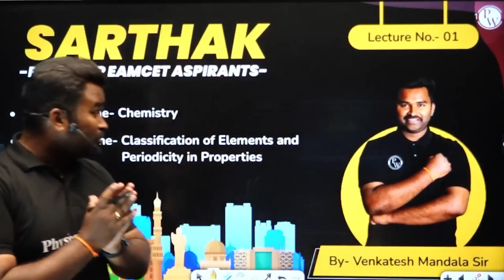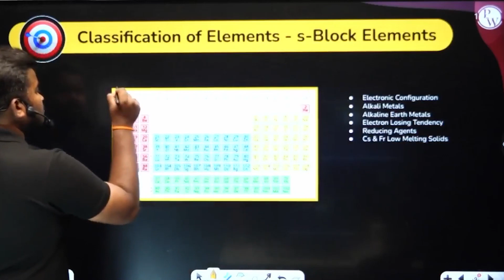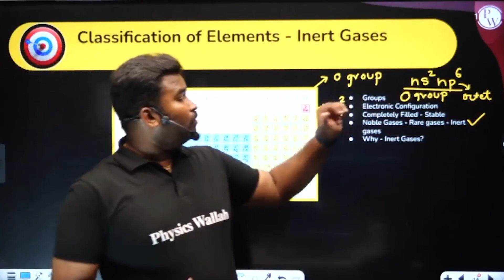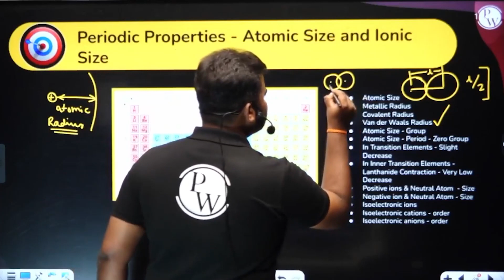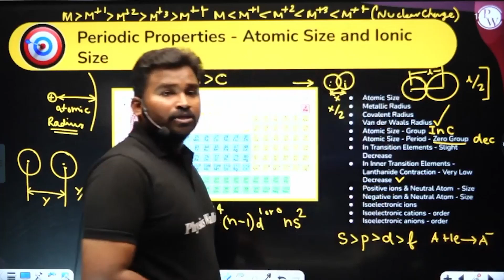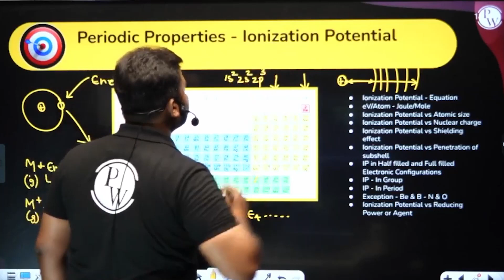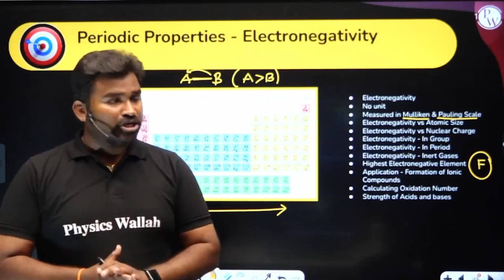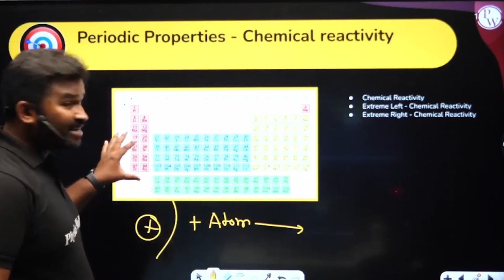CLASSIFICATION OF ELEMANTS : Part 01 | Chemistry | TS / AP EAMCET Preparation🎯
🔰Click Here to Enroll PRAGATI (PCM) Batch and Get Access to Notes & Other Things
🔰Click HereTo Enroll in Pragati (PCB) Batch & Get Access to Class Notes & Other things
🔰Click Here to Enroll Abhiyaan Batch For Free & Get Access to Notes & Other Things

Get a quick and easy EAMCET for TS & AP exams. This video will break down the key concepts and equations to help you ace your upcoming exams! Let's get that A+ together!